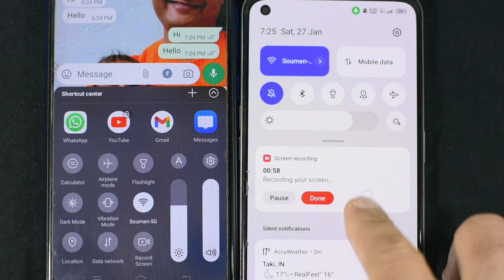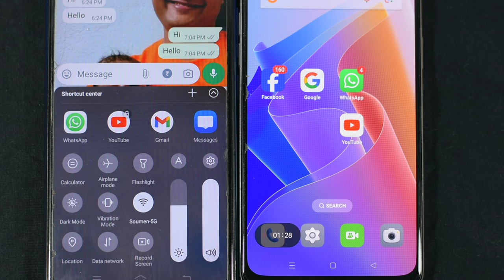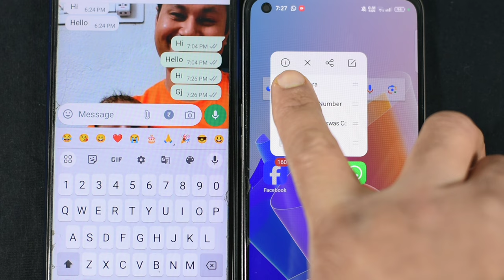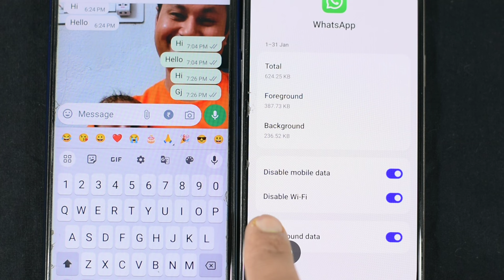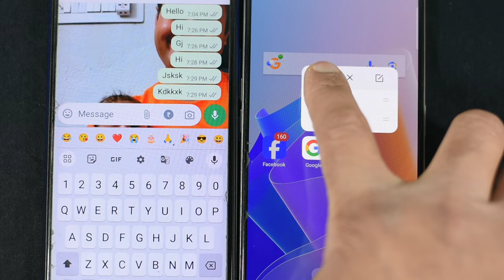ফোনের একটি গোপন ট্রিকস ম্যাক্সিমাম মানুষ জানেন না | Android mobile hidden setting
ফোনের একটি গোপন সেটিং ম্যাক্সিমাম মানুষ জানেন না | Android mobile hidden setting tricks